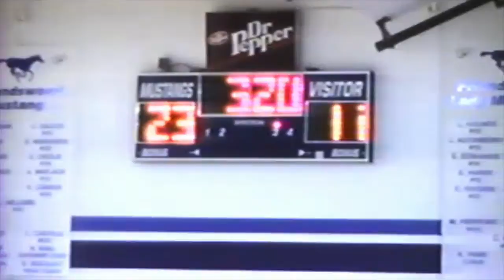Ty-FWD Soph Bball ('00-'01) Game 7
This video was taken at a Friendswood High School Sophomore basketball game during the 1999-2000 season. It includes the portion of the game in which Ty Robins was on the court.